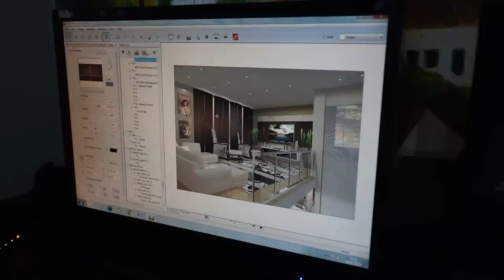JAMES BONDI - UM MONSTRO DARKNESS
Nosso monstro James Bond em sua busca incansável do Pro Card. dessa vez no Arnold Classic Brasil.